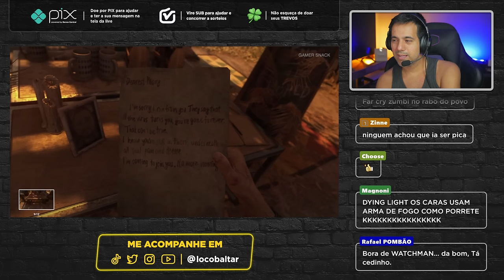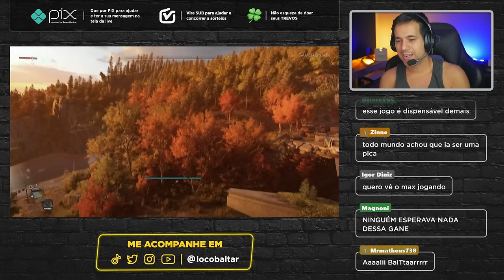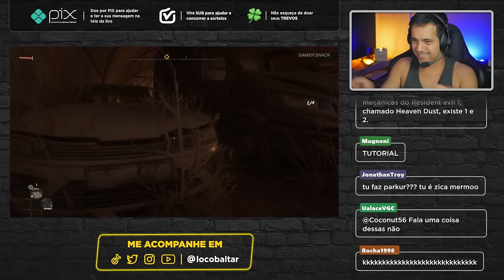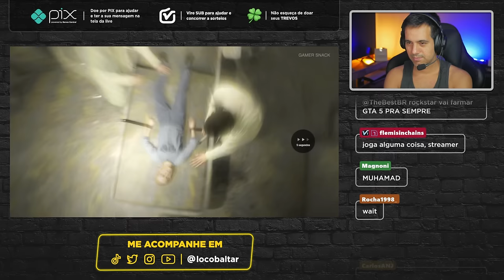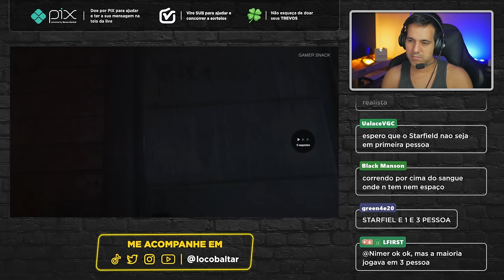Dying Light 2, react da GAMEPLAY final. Eu avisei que seria IGUAL ao primeiro!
React da gameplay final do Dying Light 2. Lute contra infectados em um mundo aberto e pós-apocalíptico. Desenvolvido pela Techland e chegando para PC, Xbox One, Xbox Series X/S, PS4 e PS5. Eu avisei que seria igual ao primeiro.

Poucos dias antes do lançamento o jogo ja for analisado por boa parte da mídia especializada, conta com nota 75 no Metacritic e está sendo criticado pelos inumeros bugs e pela falta de impacto das escolhas na história do game.